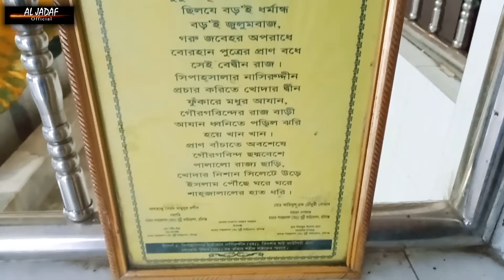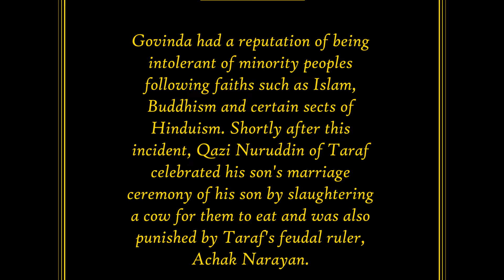Burhan Uddin (R) Mazar Sylhet | First Muslim In Bangladesh Gour gobindha vs Burhan Uddin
গাজী বুরহান উদ্দীনের মাজার সিলেট বিভাগের প্রথম মুসলমান বুরহান উদ্দীনের সমাধী। সিলেট শহরের দক্ষিণ পূর্ব সীমান্তে সুরমা নদীর তীরে এ মাজার অবস্থিত। সিলেট পৌরসভার আওতাধীন কুশিঘাট এলাকায় গাজী বুরহান উদ্দীনের ঐতিহাসিক বাড়িতেই তার সমাধী বা মাজারের অবস্থান। শ্রীহট্ট (আধুনা সিলেট) অঞ্চলে বসবাসকারী খ্রিস্টিয় দ্বাদশ শতাব্দির প্রথম মুসলমান পরিবারের স্মৃতি বিজড়িত এ স্থানটি সিলেটের অন্যতম পূণ্য তীর্থ হিসেবে পরিচিত।

প্রাচীন শ্রীহট্টের গৌড় রাজ্যের রাজা গৌড়-গোবিন্দের অত্যাচারে নিহত গাজী বুরহান উদ্দীনের ছোট শিশু গুলজারে আলমের মাজার বা সমাধি সহ এখানে আরো কয়েকটি মাজার পরিলক্ষিত হয়। উক্ত মাজার গুলোকে কেন্দ্র করে এখানে প্রতি দিন শত শত দেশ-বিদেশী দর্শনার্থীর আগমন ঘটে।